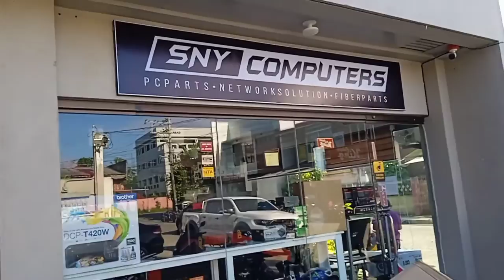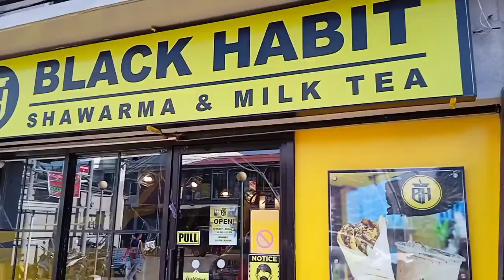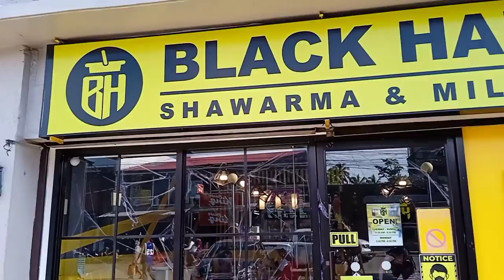SNY-COMPUTERS.PC PARTS.NETWORK SOLUTION.FIBERPARTS.